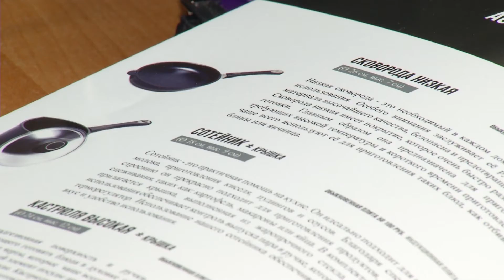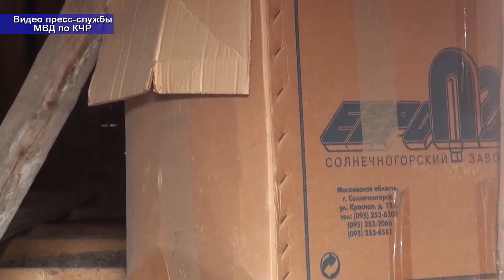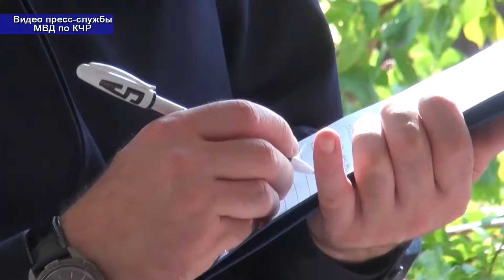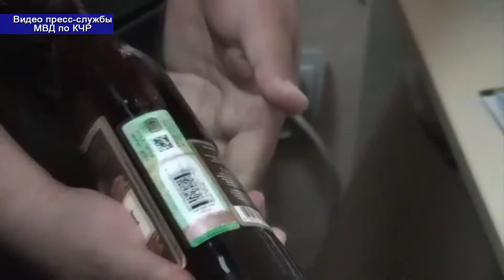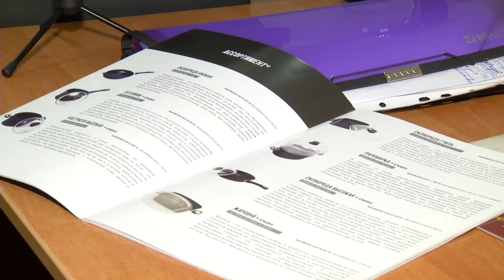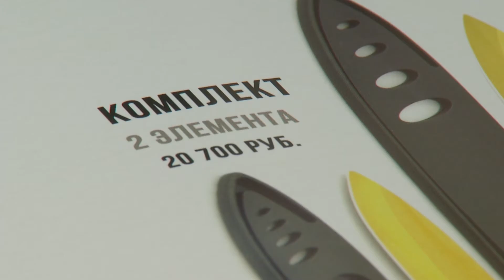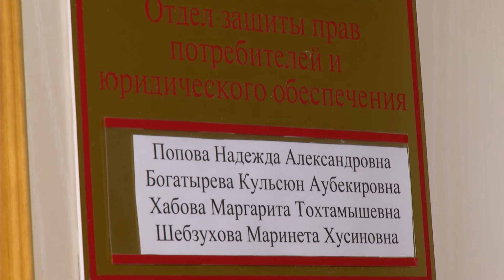Программа «Ворошилова, 5», выпуск № 6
Сегодня в выпуске:
      Верховный суд Карачаево-Черкесии приговорил  к 19 годам лишения свободы 25- летнего местного жителя, совершившего  разбой, поджог, изнасилование и убийство.
       Граната, пистолет  Макарова, револьвер и патроны.  Местный житель купил дом с  целым арсеналом оружия.
       А на Ставрополье осудили банду,  промышлявшую  незаконными поставками оружия из Карачаево-Черкесии.
         Нелегалы торгуют опасным  зельем. Уроженки Армении и Узбекистана пойманы с 20 килограммами насвая.
       Остаться без водительских прав - сегодня  такое реально, если вас задержали  за езду  в состоянии алкогольного опьянения.  А за повторное управление машиной  в пьяном виде водителя и вовсе могут посадить за решетку.
        «Волшебные»  кастрюли  в кредит за сто тысяч рублей.  Кулинарное шапито   проехалось с гастролями и по Карачаево-Черкесии.   Жертвами хитроумных дельцов стали  местные жители.